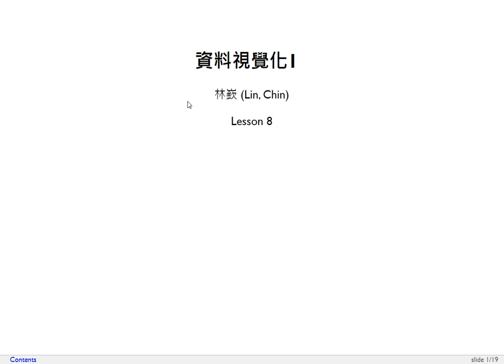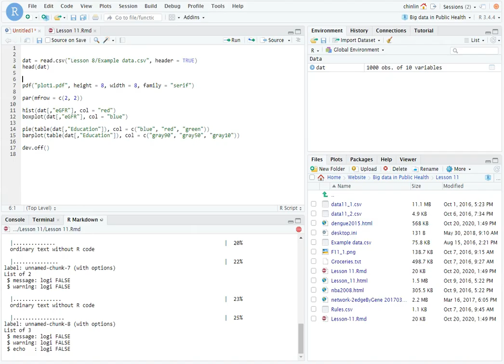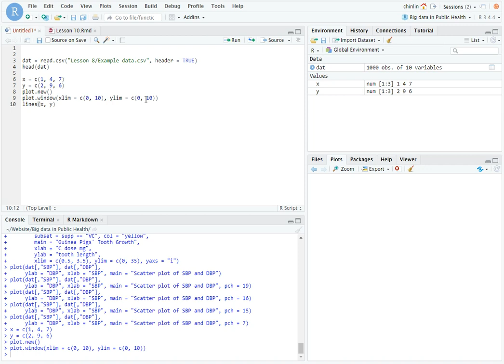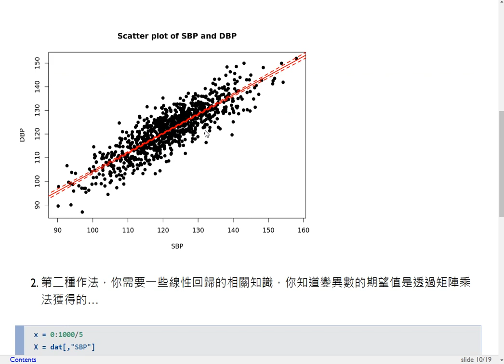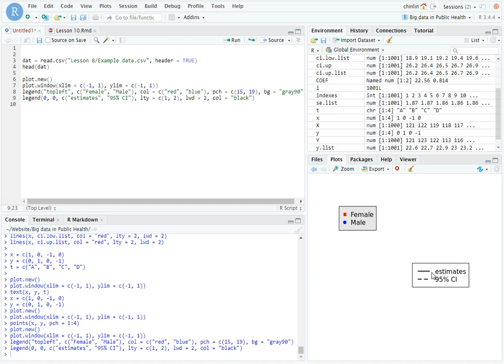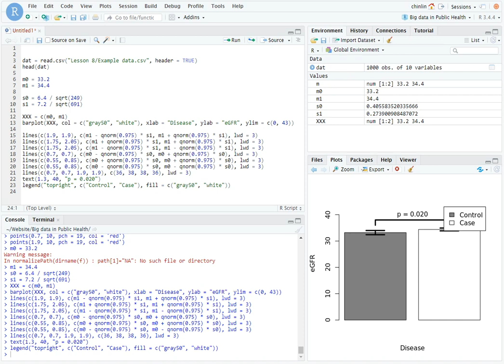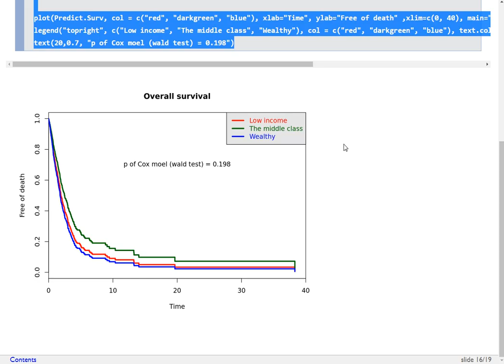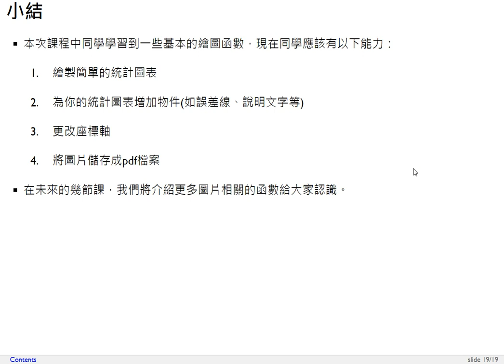衛生大數據-第八課 資料視覺化1（常見統計圖表製作）